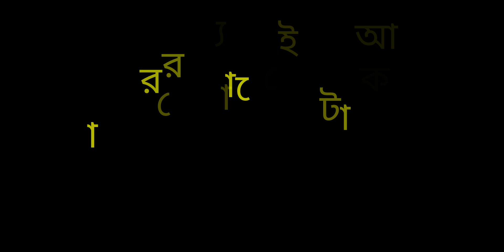Sk Hasib boss এর সাথে ম্যাচ. Play a mach with sk hasib boss.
Hi guise! How are you? I hope you are fine.
I am a Bangladeshi free fire gamer. 🇧🇩

````````````PERSONAL INFO ```````````
Name = SHAHRIAR

```````````````GAMING INFO `````````````
FF id name = NL SHAHRIAR
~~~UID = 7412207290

GUILD NAME = 9X ARMY (nix)
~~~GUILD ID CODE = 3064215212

GUILD JOIN ROLES - ✍️
1) The guild must have this daily active.
2) Earn 500+ guild points per week.
3) Can't be misused.

🎮 ind. only indian server
```````FREE FIRE INDIAN SERVER INFO ````````

FF ID NAME = 9X SHAHRIAR?
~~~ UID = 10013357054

GUILD NAME = 9X ARNY (nix)
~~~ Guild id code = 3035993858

GUILD JOIN RULS - ✍️
1) The guild must have this daily active.
2) Earn 500+ guild points per week.
3) Can't be misused.

`````````````````DEVICE INFO ``````````````````

Gaming phone = Reamle c-35 (4/128 gb verint)
Phone specification -
ram 4 gb, store 128 gb,  128hz full hd ips display.

Tags - ✍️
Itz kabbo